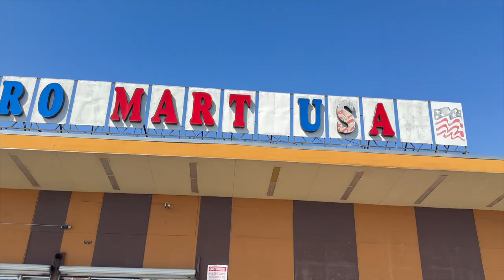VLOG | Surprise Party + Going Away Dinner + Getting Grills & Tattoos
1:34 Airport Pickup + Go w/ us to get grills
6:29 Tattoo Time!
14:55 Surprise Going Away Party
17:54 Family Day Out & Lunch
20:54 Get Dressed & Going Away Dinner

Tattoo Artist → @InkedByNaj
Heart Cake → @__sliceofheaven